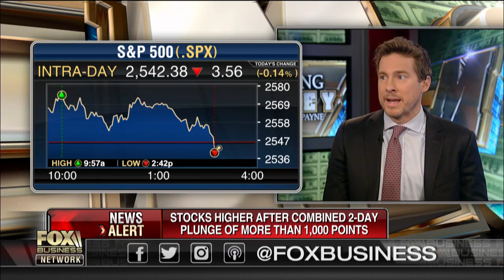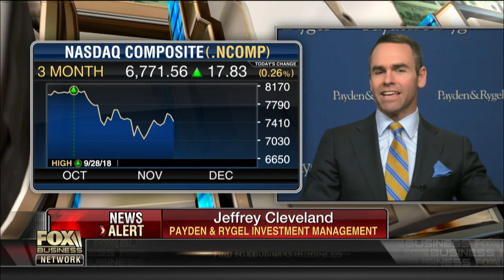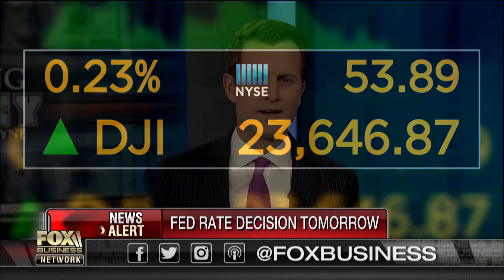US stocks rebound despite Fed worries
Payden & Rygel’s Jeffrey Cleveland and Payne Capital Management President Ryan Payne on the Federal Reserve’s rate hikes and the recent market volatility.